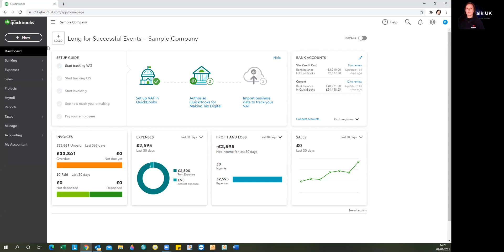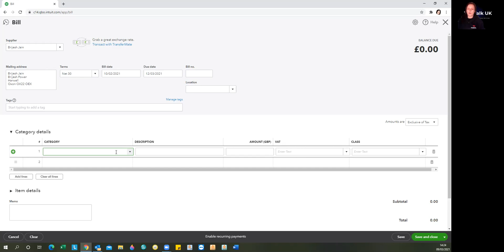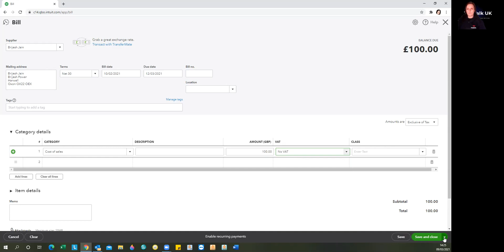Quickbooks How To Enter Purchase Invoices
How to enter a purchase invoice in Quickbooks